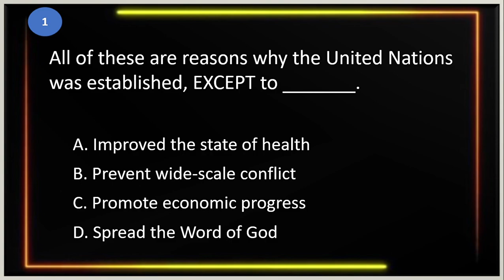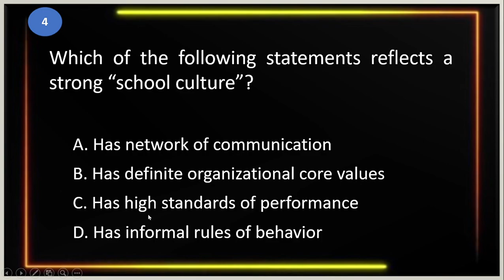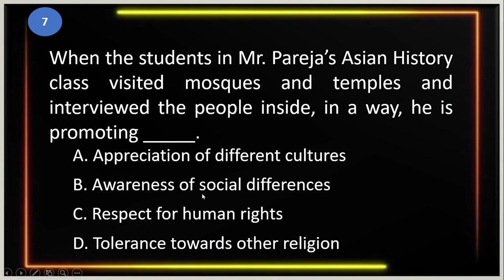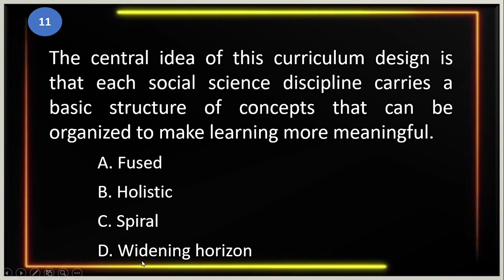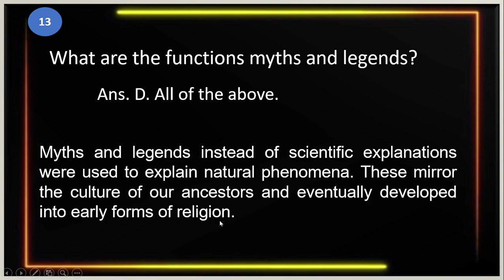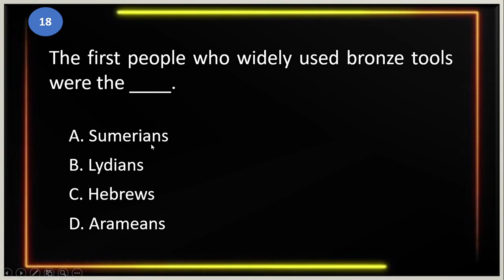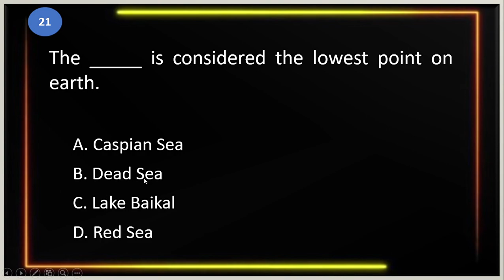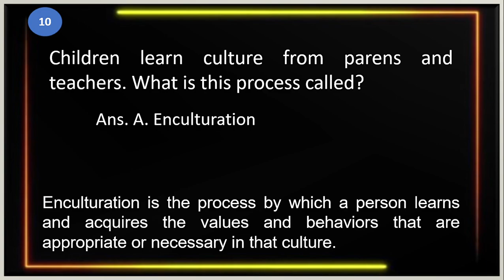LET REVIEW 2023: SOCIAL STUDIES/ Sociology, Anthropology, World History, Geography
25 questions with rationalization